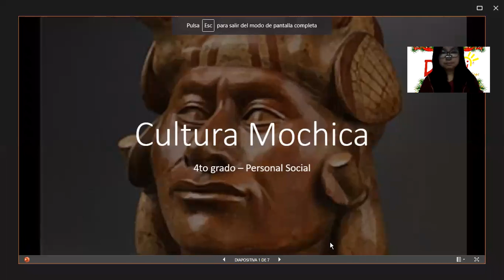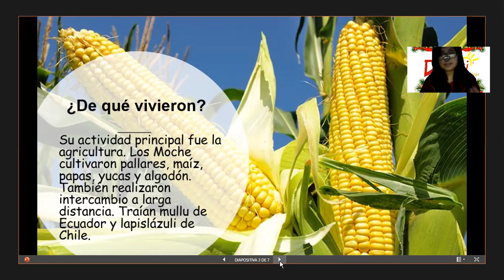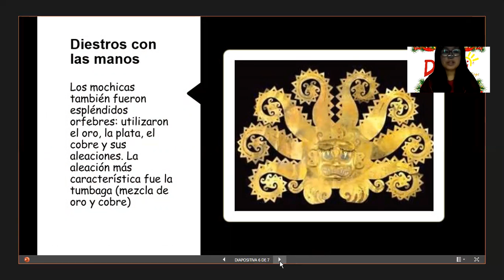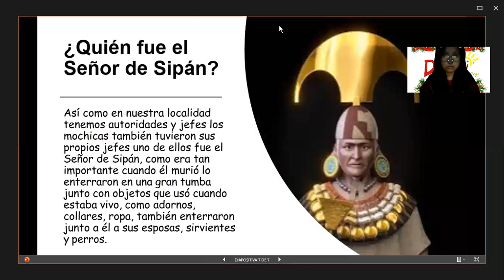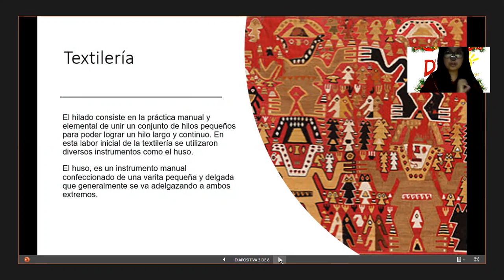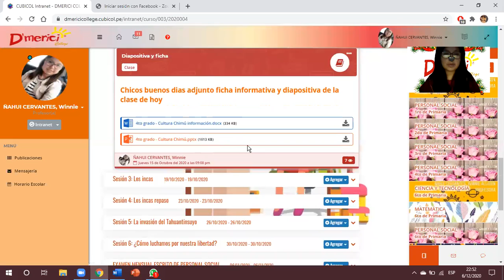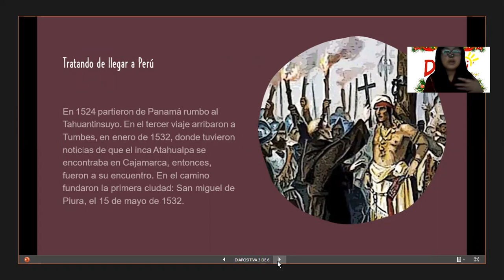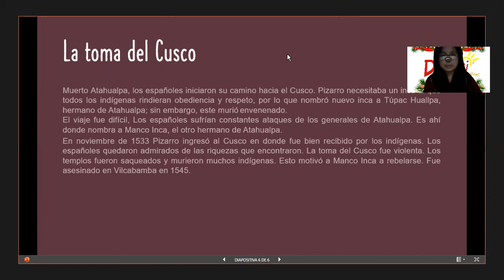Repaso bimestral I - 4to grado